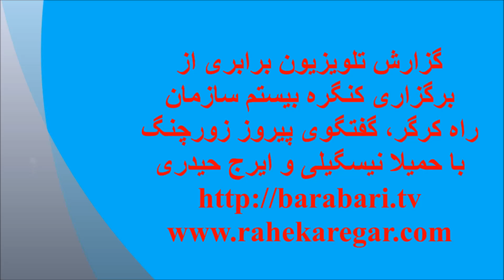گزارش کنگره ۲۰ سازمان راه کارگر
تلویزیون برابری  مرداد ۱۳۹۴ ، اوت ۲۰۱۵